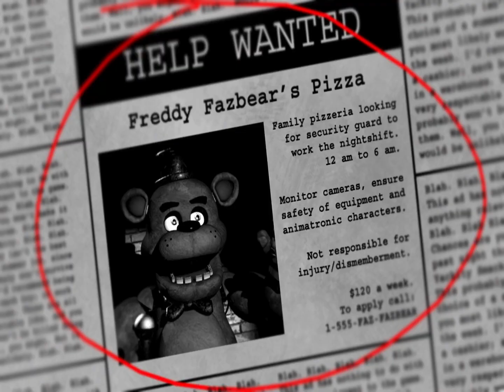I play fnaf 1 OvO